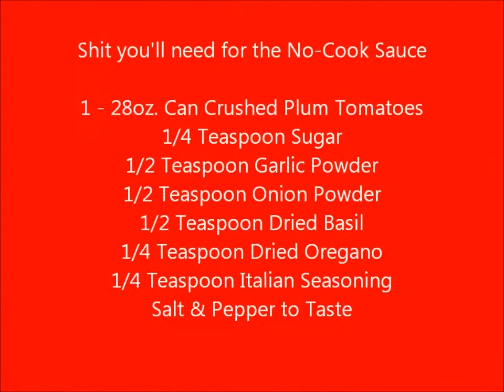The Foul Mouth Chef - Pizza !!!!